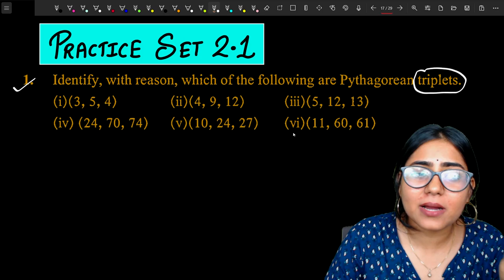Chp 2 Pythagoras theorem | Practice set 2.1 [1 to 5] | Class 10 SSC Geometry |Maharashtra Board | L3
Timestamps
00:00 INTRO
00:33 Practice set 2.1 [Q.1]
19:01 Practice set 2.1 [Q.2]
26:56 Practice set 2.1 [Q.3]
36:37 Practice set 2.1 [Q.4]
47:10 Practice set 2.1 [Q.5]

Tags🔥
Pythagoras theorem Class 10th SSC
class 10 SSC Pythagoras theorem practice set 2.1
Class 10th SSC Geometry
Class 10 SSC Geometry practice set 2.1
Pythagorean triplet
Galaxy of maths
Galaxy Parmar
Practice set 2.1
Pythagoras theorem Galaxy of Maths